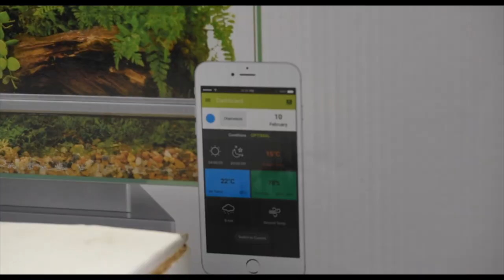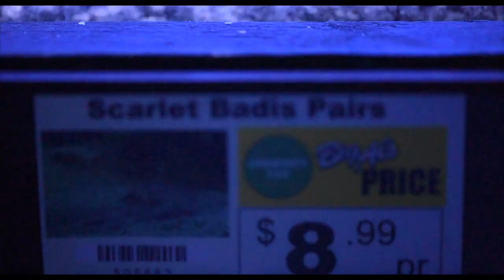Big Al's supercentre Mississauga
A glimpse at some of the beautiful animals and plants available at Big Al's supercentre in Mississauga, ON. My big thanks to the staff at Big Al's for allowing me to take videos in their store. They are very knowledgeable and helpful with any of the livestock that they offer for sale. They are among the few remaining big box stores for small pets. Please support them and visit Big Al's on Dundas St in Mississauga Ontario.